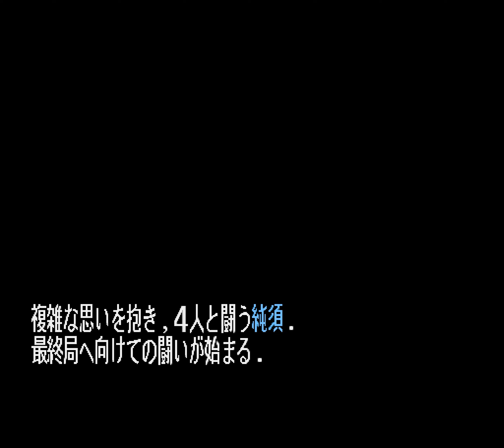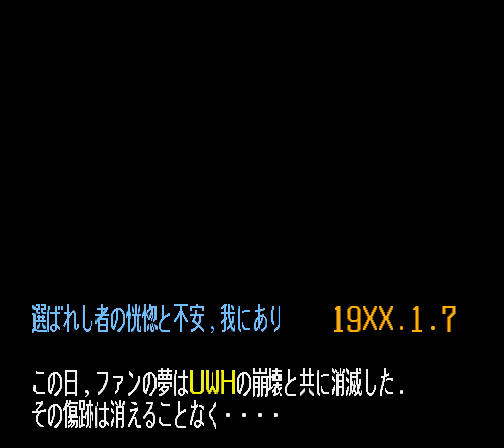3. Vision of "U" (Nobuhisa Sanada) | Champion Road English Translation [Dick Road / UWH]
Champion Road is the single player campaign of Super Fire Pro Wrestling Special, the first work to be written by Suda51.

The campaign has two main junctures, which are both selected during its first chapter: choosing Sumisu's rival, and choosing his promotion. These two branches don't actually intersect, so most story content in the game can be seen through the course of three playthroughs which is how this translation is presented.

In this playthrough, the rival is Dick Road (Rick Rude) and the promotion is UWH (UWF).

The UWH storyline is unique, in that it contains two other minor branches that will change the events of the third and fourth chapters, with a total of four minor variations of Chapter 3 and five different versions of Chapter 4.

For a complete breakdown of the real-life people and events that inspired the story, please follow this link:

CREDITS:

Translation - Paola Tabascio, Priscilla Tortora

Gameplay - Renato Curcio

Original Graphics - Ace Shot, Player1

Legal advisor - Jack Thompson

Set design - Pierluigi Concutelli

Knower of Secret Names - MaX Triumph

Original soundtrack - Max Master J

Egyptian Mysticist - Qish

Special thanks:
David Lynch
Vladimir Putin